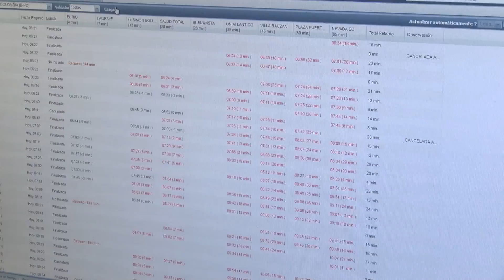Los buses también son blanco de la delincuencia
Los transportadores tampoco se escapan de esta situación. En las últimas horas se cometieron dos asaltos, uno en cercanías al municipio de Puerto Colombia y otro a la altura de la vía La Cordialidad.
Los voceros del gremio rechazaron esta situación y pidieron mayor esfuerzo por parte de la policía.